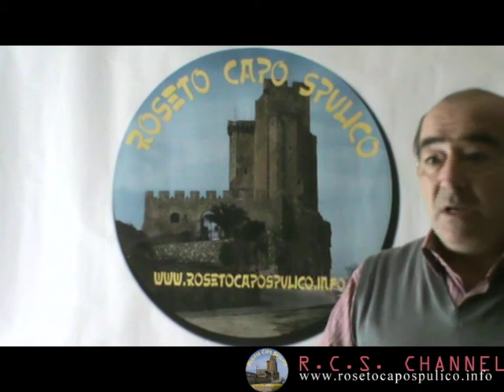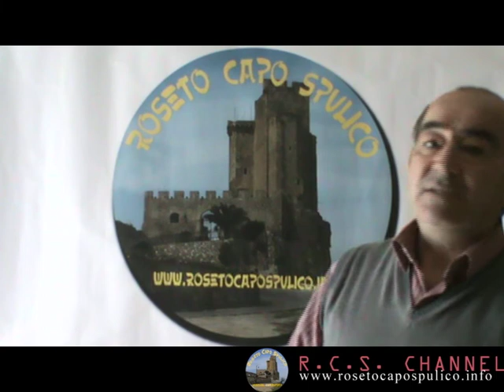Associazione Nazionale Carabinieri a Roseto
Ci siamo quasi...Apre a Roseto Capo Spulico una sezione dell'Associazione Nazionale Carabinieri, abbiamo intervistato il commissario brig. Angelo Depalo per fare il punto della situazione.